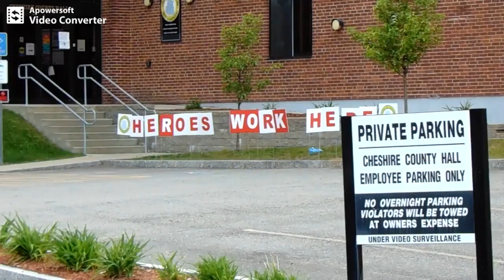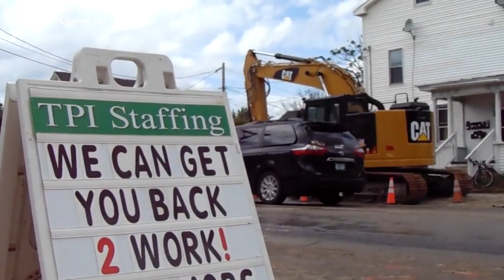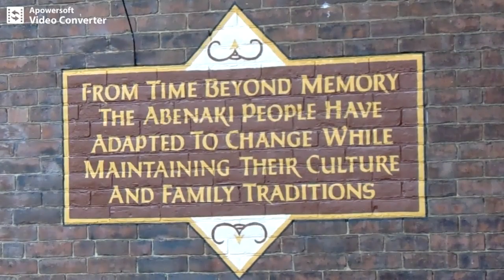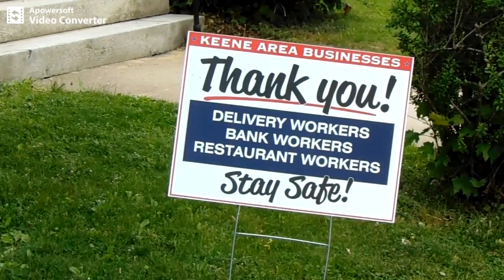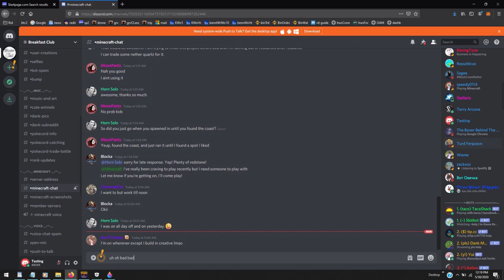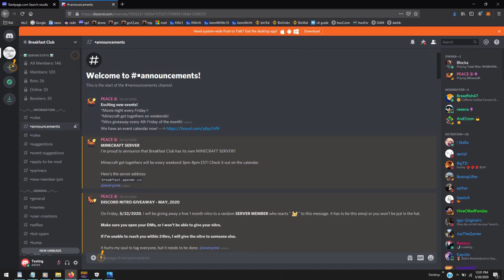NH: Bureaucracy says its bureaucrats are "heroes"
covid-19 george floyd martial law alex jones. ben swann corinavirus second civil war.  revolutions police state curfewes lockdowns stay at home. libertarians free state project taxes state and local governments politics first amendment audits spending meetings freedom liberty. ron paul tulsi gabbard rand paul reason magazine adam kokesh vermin supreme ambush interviews.  police cops voting voters elections rules laws restrictions bans censorship cameras NH nh live free or die state independent media dave ridley report, journalism gonzo journalists hunter s. thompson. the reality report infowars.  prisons planet section 230